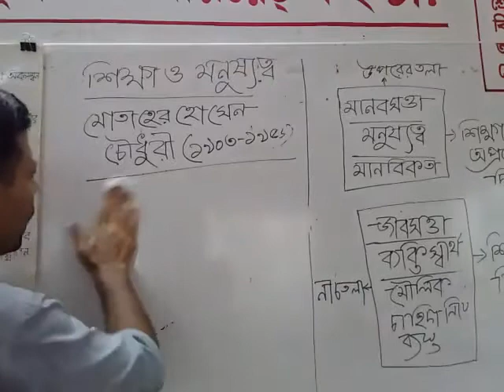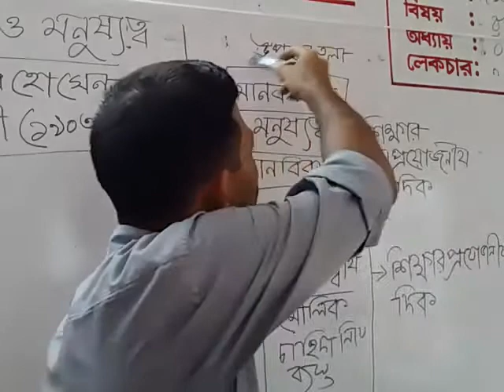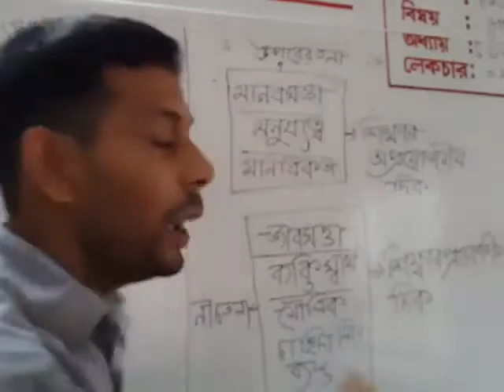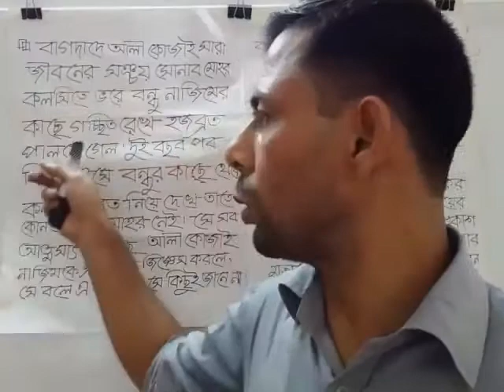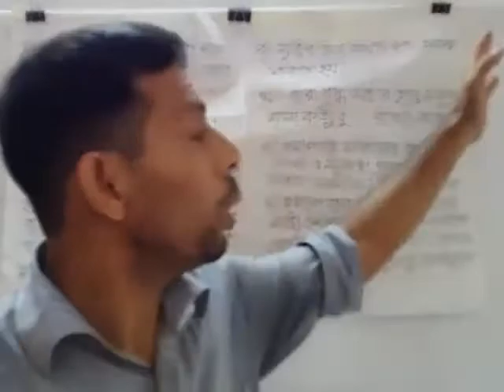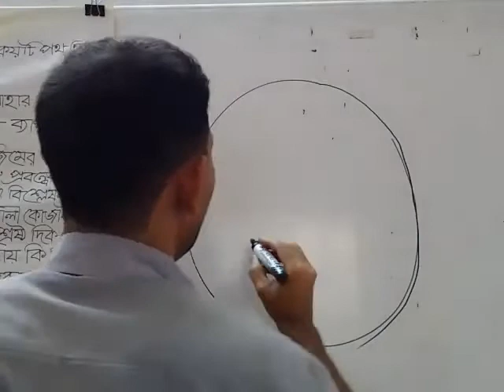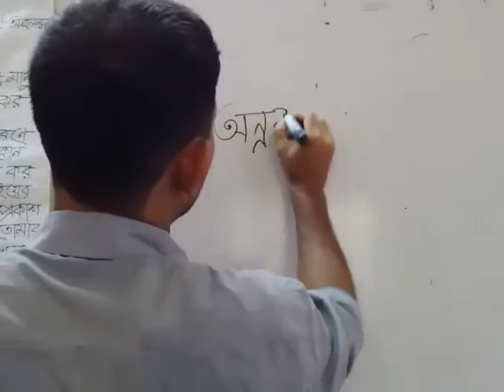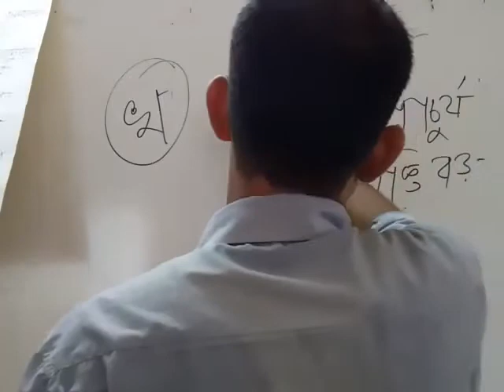class 9 , 10 bangla 1st goddo /SUMIT HASAN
SIKKHA O MONUSOTTO / MOTAHER HOSEN CHOUDHURI